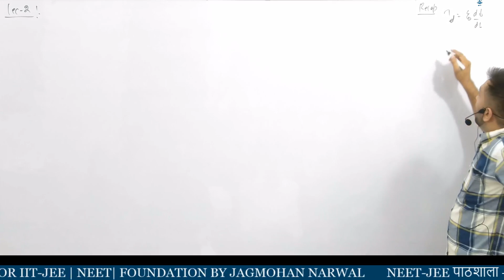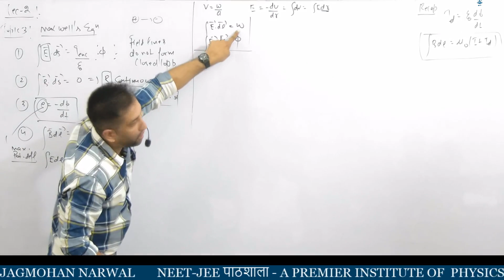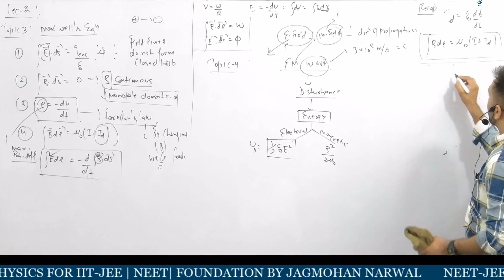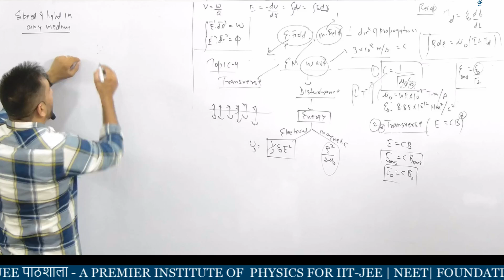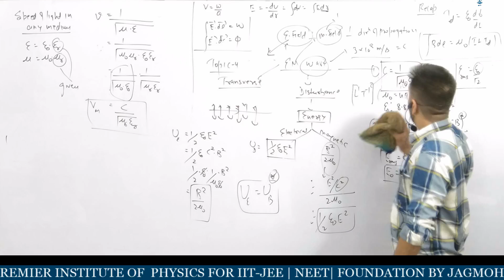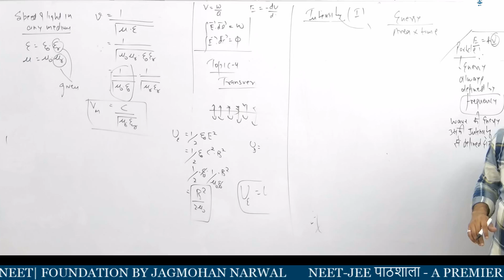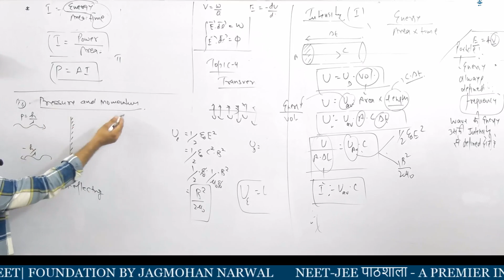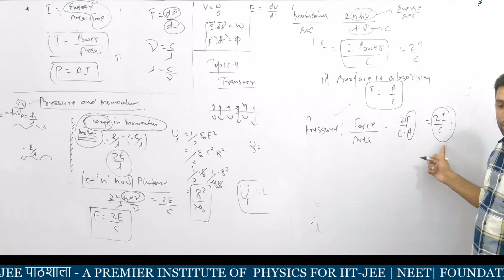EM WAVES | LEC -2 | NEET | JEE | BY JAGMOHAN NARWAL#neetjee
EM WAVES | LEC -2 | BY JAGMOHAN NARWAL